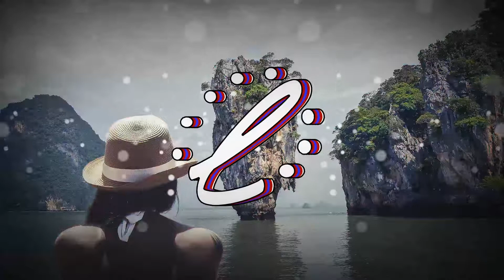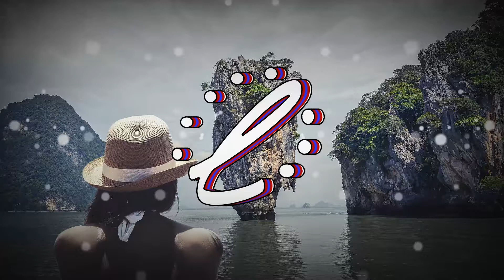Lost Stories - Paradise | Copyright-free music | Libration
Libration is a music-channel dedicated to copyright-free music that content creators can use in their videos. You need background-music for Gaming on Youtube or Twitch or catchy tunes for your Vlog? Here at Libration, you will find what you are looking for!

The music featured on this channel can be used by independent content creators on Youtube and Twitch in any form of content, even monetized! If you are a company and want to use this in your commercial, please contact the rights-holder!

This time: Lost Stories with "Paradise"
▶This is me◀

When using this or any other track from this channel, please add the following lines to your description:

Track: Lost Stories - Paradise
Provided by Libration Sound

Leave a like for more copyright-free music, and show some love by following Libration on Social Media!

If anyone thinks they are the rights-holder of one of the tracks, please first contact by Email before taking consequences, so we can work this out :)